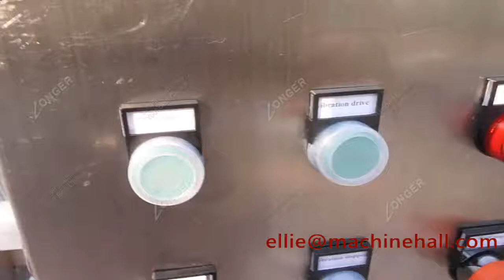Oil Separator For Fried Food Working Video|Snacks Deoiling Machine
This oil separator for fried food can be used to deoiling for kinds of fried food,such as french fries,potato chips,puffed food,plantain chips,etc.